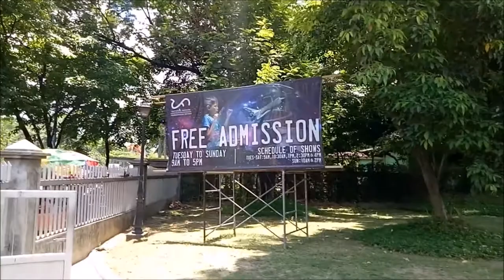NATIONAL PLANETARIUM + NATIONAL MUSEUM + FORT SANTIAGO + WALLING CHALLENGE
When two of your 'BALIW-ISH' friends is walking with you the entire day, this will happen.

Musics used in this video is from NCS.

enjoy! :D